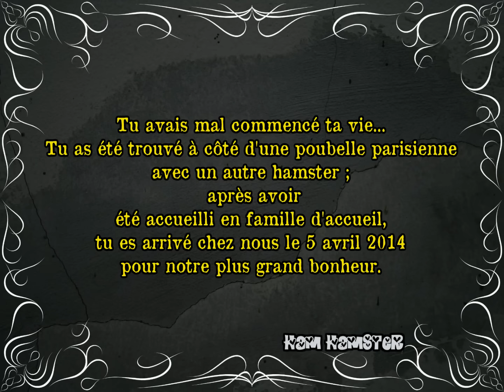Souvenir de Renard, hamster syrien (2015)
** Comment s'occuper d'un hamster / comment nourrir un hamster :
TRES IMPORTANT : Le hamster est un animal OBLIGATOIREMENT solitaire. Même s'ils semblent s'apprécier (ce qui n'est JAMAIS le cas), ils peuvent du jour au lendemain se battrent jusqu'à la MORT.
Les hamsters nécessitent un espace vital minimal de 80 x 50 cm, avec au moins 15-20 cm de litière (chanvre, lin ou cellulose, surtout pas de copeaux classiques qui dégagent du phénol au contact de l'urine, ce qui est très irritant pour les voies respiratoires) afin de pouvoir creuser des galeries, une roue de minimum 20 cm pour les hamsters nains et de 25 cm pour les syriens afin de ne pas leur provoquer de problème de dos, une gamelle d'eau qui permet au hamster de boire de façon naturelle (donc la tête penchée vers le bas) plutôt qu'un biberon qui le force à tordre son coup, un minimum de 2-3 cachettes avec des entrées assez grandes (minimum 6 cm pour les nains, 7 cm pour les syriens), une bonne alimentation faite de mélange de graines, herbes et légumes et insectes séchés.